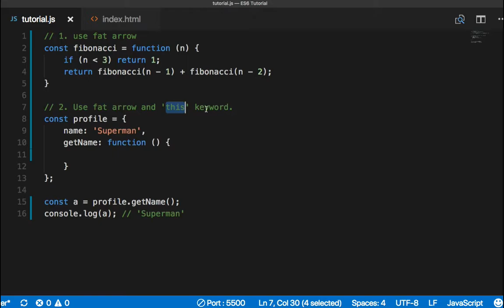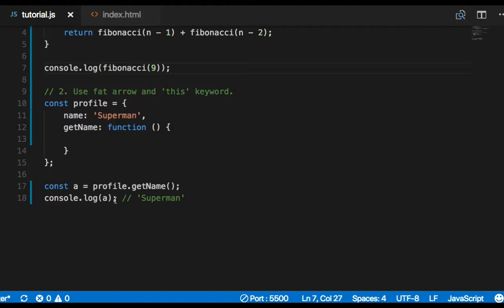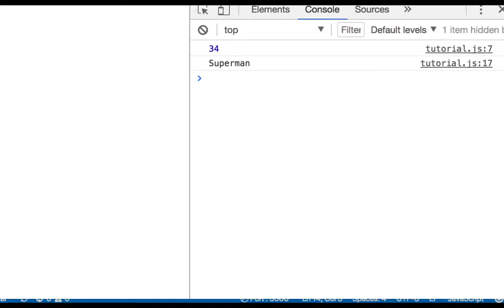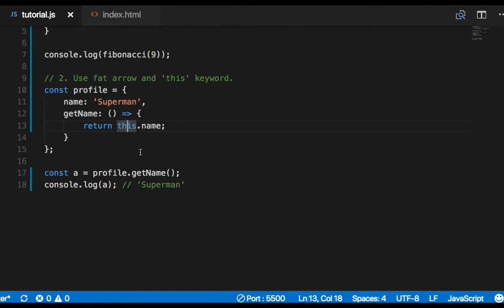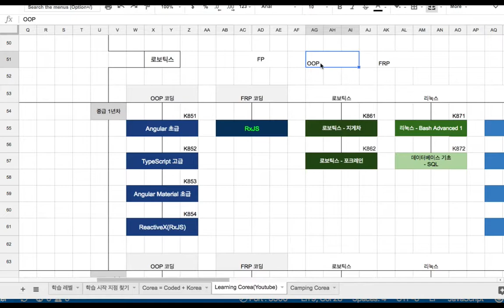ES6 025 - Arrow Function과 this 키워드 연습